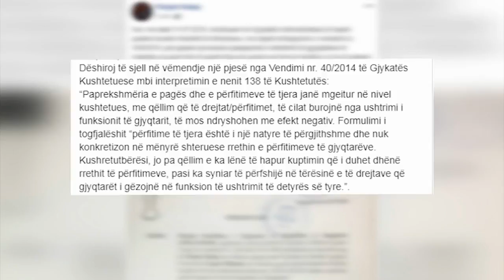Gjyqtarët padisin qeverinë, kundërshtojnë vendimin e Cakës